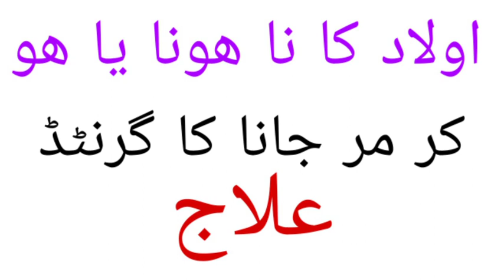Para larzan kaimulnar پارہ لرزاں قاںؑم النار